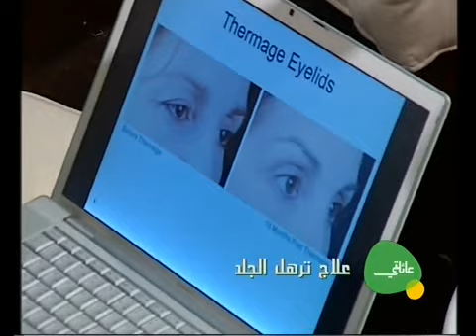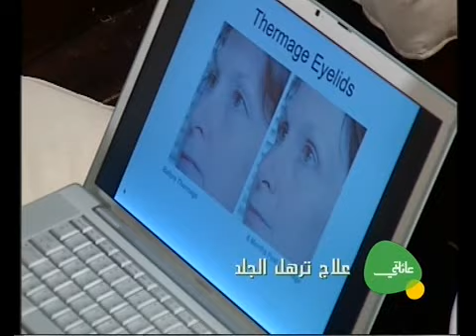تجديد الجلد وشده | Skin Rejuvenation & Tightening | Future TV | Dr Dany Touma